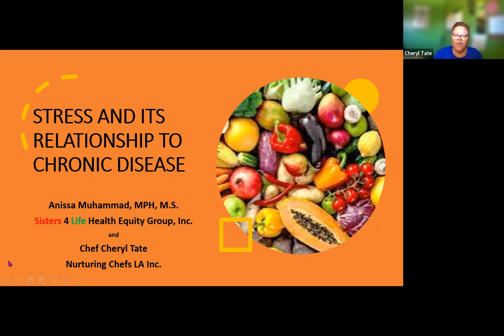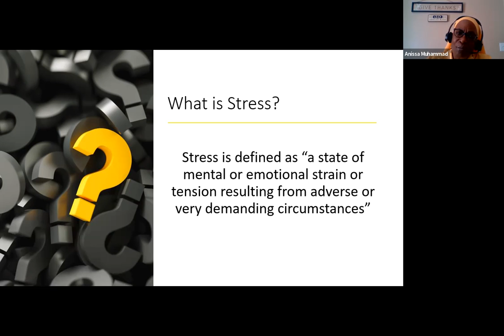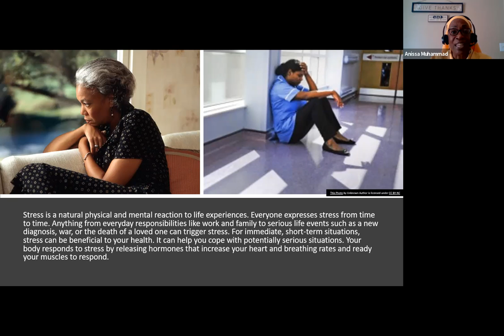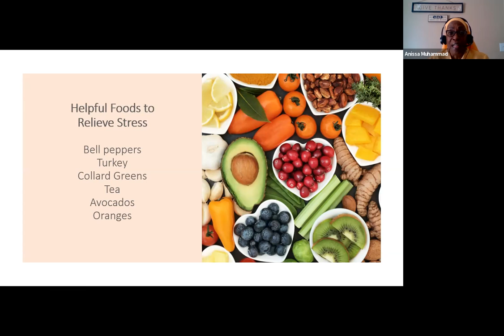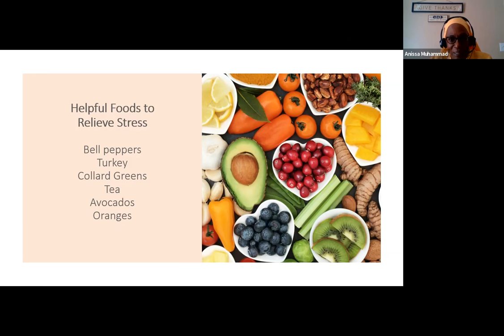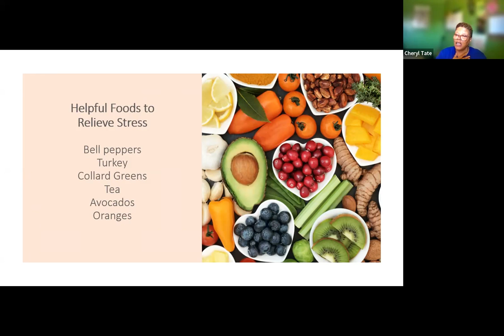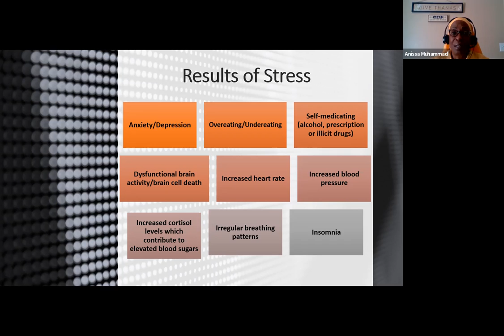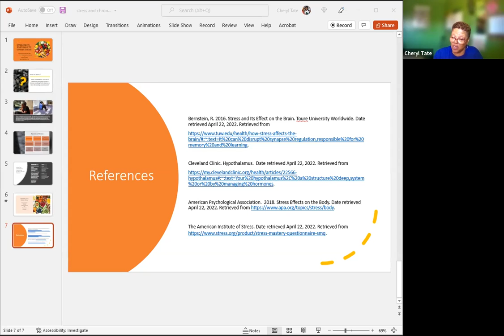Stress and its Relationship to Chronic Disease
Webinar brought you by the LA South Chamber of Commerce